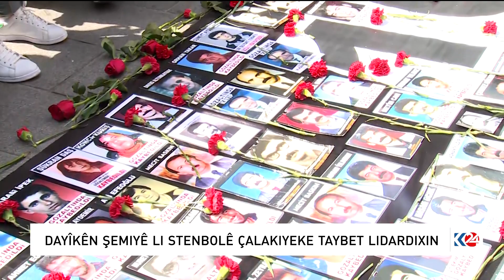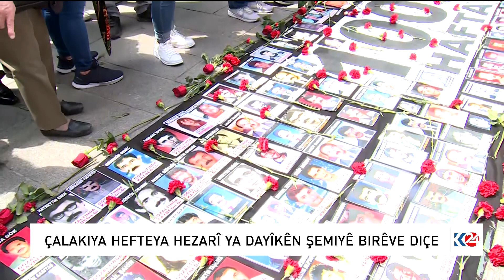ÇALAKIYA HEFTEYA HEZARÎ YA DAYÎKÊN ŞEMIYÊ BIRÊVE DIÇE